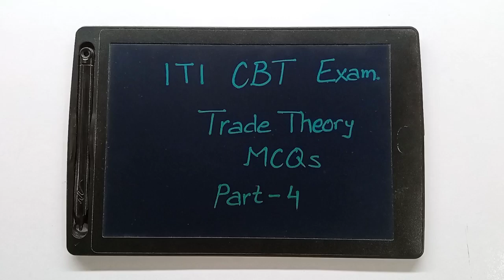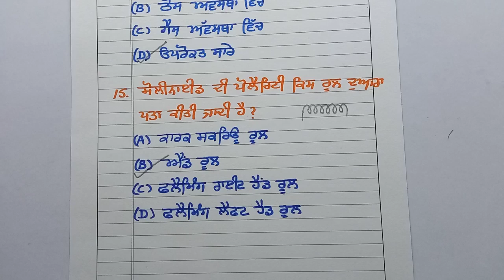Part 4 ITI CBT Exam Electrician Wireman de trade theory MCQs in ਪੰਜਾਬੀ || Elec. Mind Makers || EMM